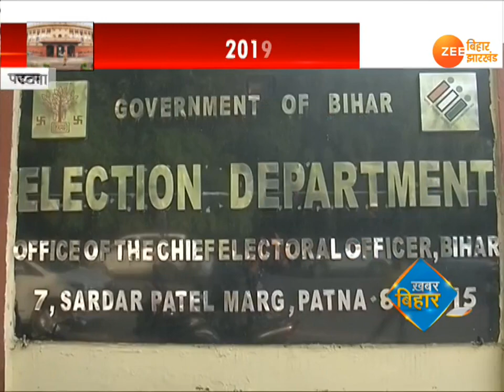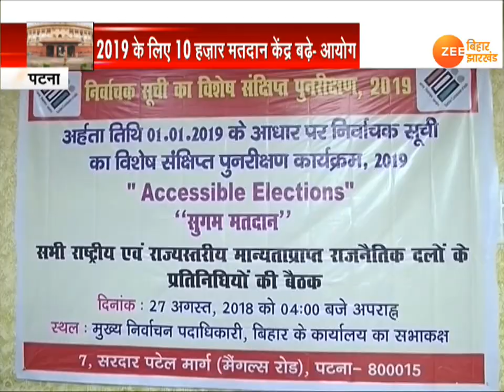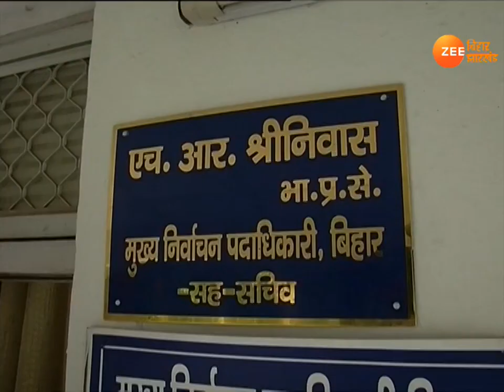VIDEO: The number of women voters in Bihar is low, Election Commission expressed concern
लोकसभा चुनाव में अब करीब 8 महीने का समय है...बिहार में अभी की तस्वीर के मुताबिक NDA बनाम महागठबंधन की मुकाबला नज़र आ रहा है...अभी दोनों गठबंधन में सीट शेयरिंग का फॉर्मूला फाइनल नहीं हुआ है...लेकिन इस बीच दोनों गठबंधन के घटक दल दावों का दंगल कर रहे हैं...सियासी पार्टियां ही नहीं निर्वाचन आयोग भी चुनाव की तैयारी में जुट गया है...बिहार में मतदाता सूची को अपडेट करने का काम शुरू हो चुका है...हालांकि चुनाव आयोग ने बिहार में महिला वोटर्स की कम संख्या पर चिंता जतायी है...